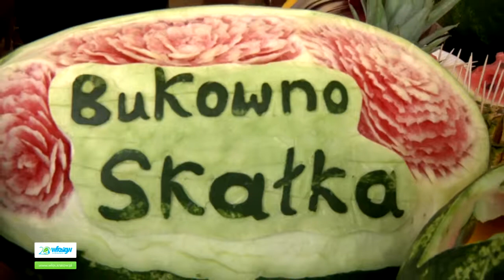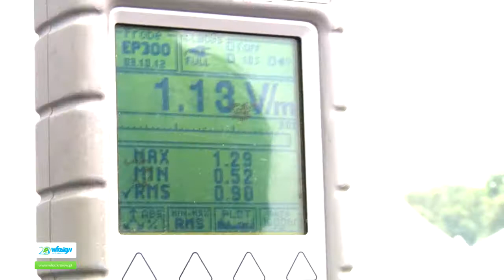2013.06 WFOŚiGW Piknik Rodzinny relacja